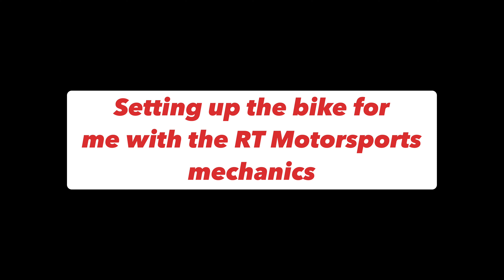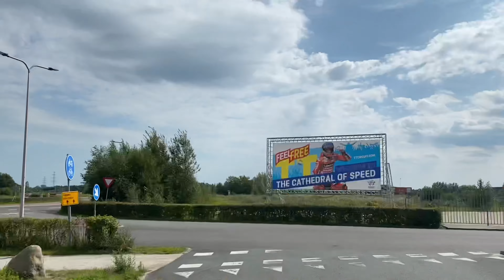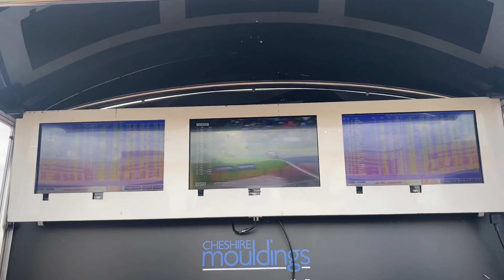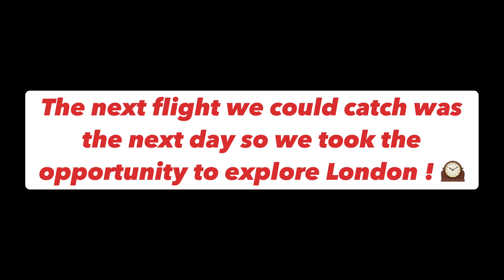A ride day at Assen and first time at the BSB with Billy McConnell !!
I have a one day ride day at TT circuit, Assen. The ride day was an unofficial testing and set up day for me ahead of the IDM Assen round! Then straight to England, Thruxton circuit to be Billy McConells umbrella girl and soak up the atmosphere and racing if the BSB!